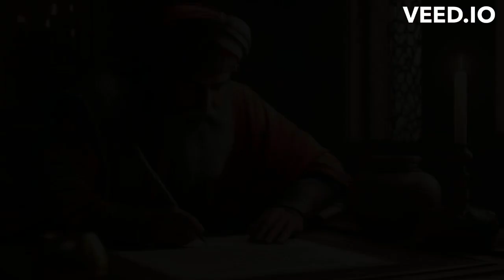Mughal King Hated By His Own Religion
Hi Nerdies!

Let's find out some genuinely curious information together, jump into a fascinating world, and swim in it!